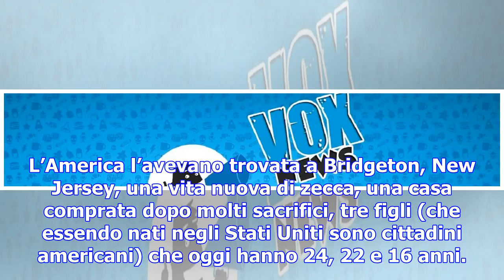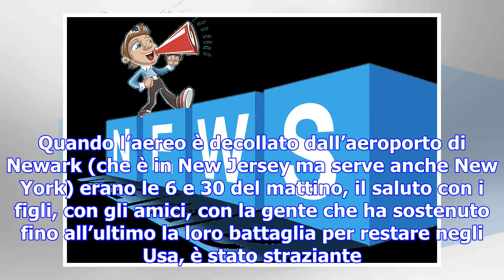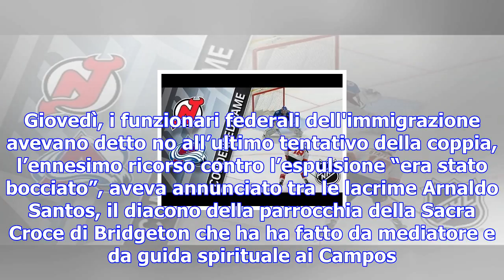Niente american dream: dopo 30 anni oscar e humberta cacciati dagli usa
Arrivati clandestinamente nel 1989, una coppia di genitori messicana è stata caricata su un aereo. N...